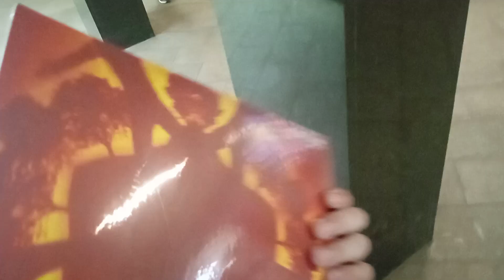2XLP 💜 boards of canada ❤ geogaddi 💚 2 x Vinyl, LP, Mispress, Misprint, ReissueVinyl, Album